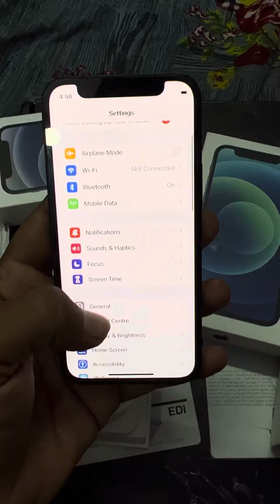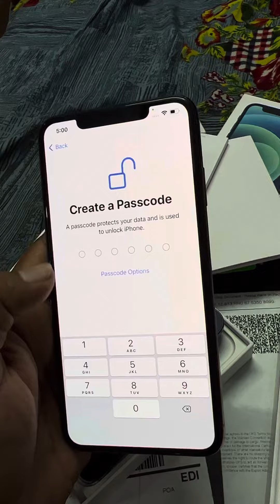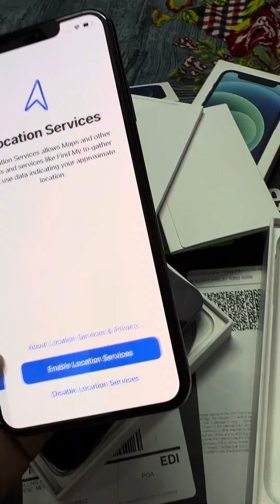second hand iPhone best price